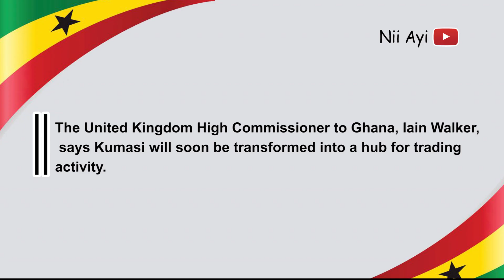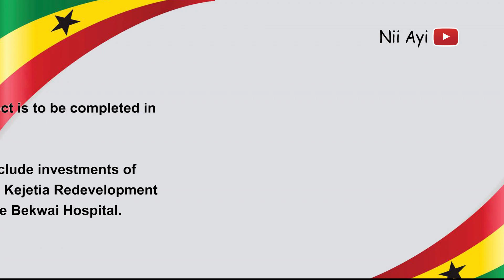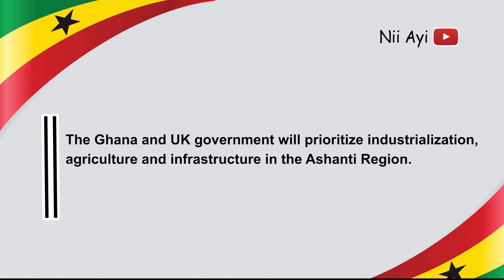Kumasi To Be Industrial Hub - Investment From The UK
The United Kingdom High Commissioner to Ghana, Iain Walker, says Kumasi will soon be transformed into a hub for trading activity.